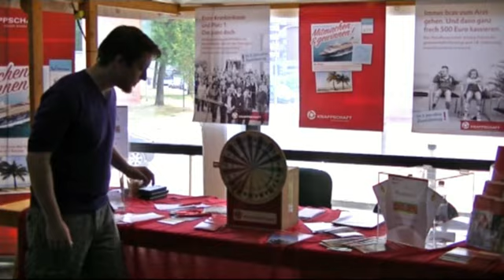The Nerd Check - Folge 01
Wir besitzen keins des urheberrechtlich geschützten Materials, das in diesem Video verwendung findet. Der urheberrechtlich geschützte Inhalt ist nicht maßgeblich Inhalt unseres Beitrags sondern dient als schmückendes Beiwerk unserer redaktionellen Berichterstattung. Alle geschützten Bilder, Musikstücke, Videos und Namen sind Eigentum ihrer jeweiligen Besitzer.